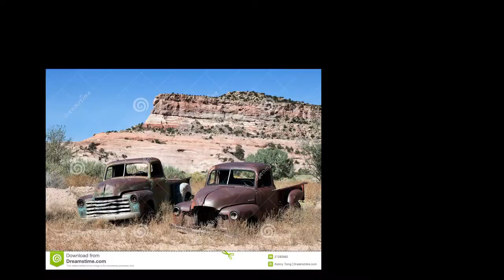A ESTRADA 666, O MOTOQUEIRO FANTASMA NÃO ANDARIA NELA E VOCÊ?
Muitas pessoas desaparecem todos anos nessa rodovia, e sempre é um mistério. Há vários relatos sobrenaturais sobre o local.